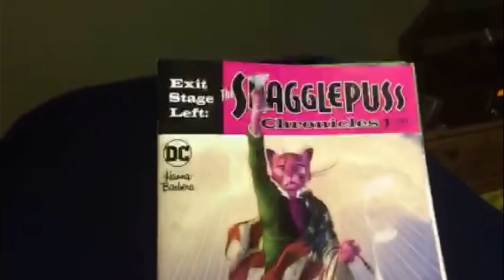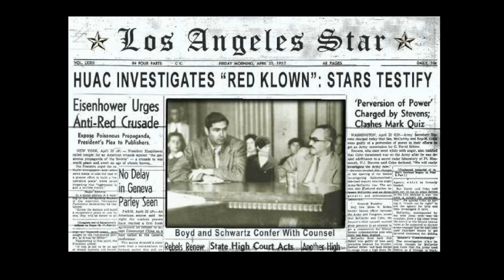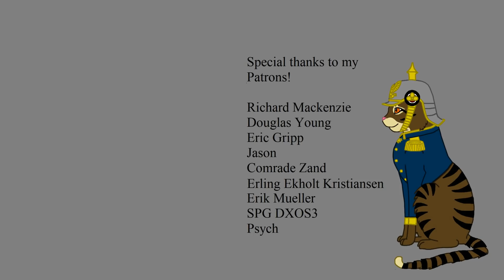Why The Best Historical Comic of 2018 is Snagglepuss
A 1960s cartoon character has one of the best historical comic series I've ever read in 2018. Amazing, right?